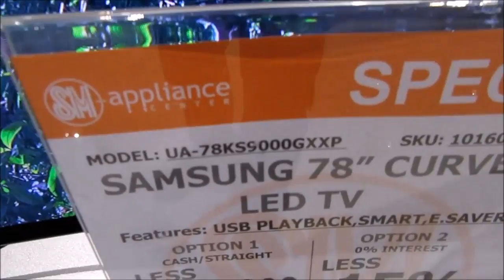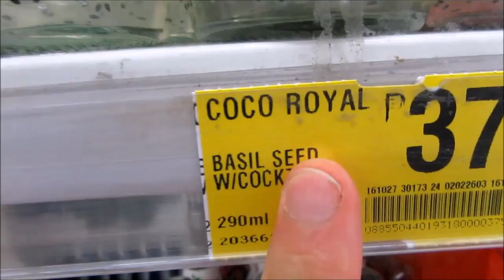OCTOBER 2016 | SAMSUNG TV | LIFE IN MANILA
THIS WAS IN OCTOBER 2016 WHEN I MOVE TO MANILA
1 LIKE 1 SUPPORT COMMENT SHARE

Q&A :
city : manila
camera : hero 3 silver /hero 3 black
what bike i'm riding :  suzuki raider 150r 2016 (factory setting)
helmet : shoei nxr (1100)
jacket : yamaha mt techno mesh /body armour
gloves: alpinestars smx 2
trousser :  alpinestars touring
knees guard : alpinestars